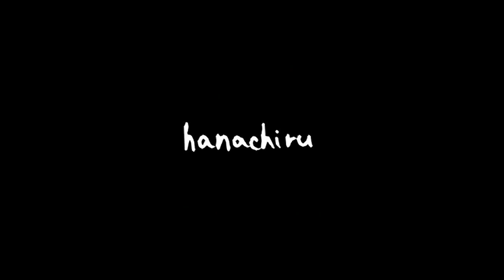The Closed Circle | Trailer (Nintendo Switch)